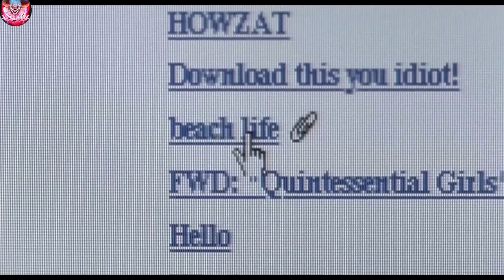They Found Paradise on Earth | The Beach (2000) Movie Explain in English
A young man, bored of his mundane life, sets out for an island rumored to be a solitary beach paradise

Credits:
Release date: February 2, 2000 (USA)
Director: Danny Boyle
Adapted from: The Beach
Box office: $144.1 million
Produced by: Andrew Macdonald